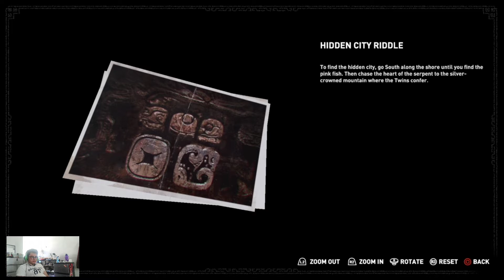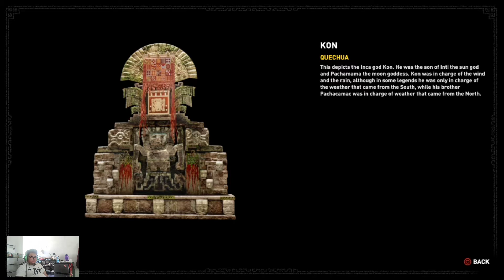Shadow of the Tomb Raider ep 6: El pazulo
Shadow of the tomb raider gameplay, Shadow of the tomb raider playthrough, Shadow of the tomb raider walkthrough, Shadow of the tomb raider